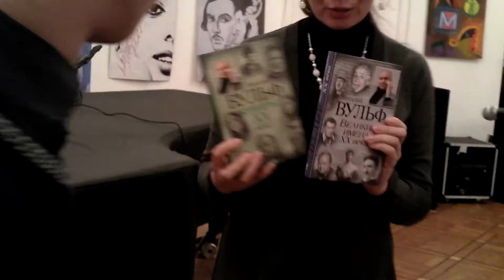12-08-2011: Мцыри-2011 - гала-концерт-2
Москва, 2011

выставочный зал Центрального дома работников искусств

вручение награды Дмитрию Баранову - девятнадцатилетнему участнику фестиваля из Пензы. кроме официального награждения Дима получает спец-приз - двухтомник, написанный Серафимой Чеботарь и Виталием Вульфом "Великие мужчины ХХ века". вручает один из авторов - Серафима Чеботарь, которая специально пришла на церемонию ради того, чтоб поддержать Диму и его таланты.